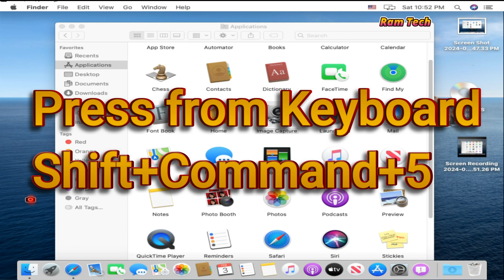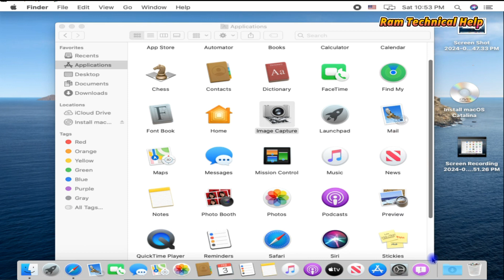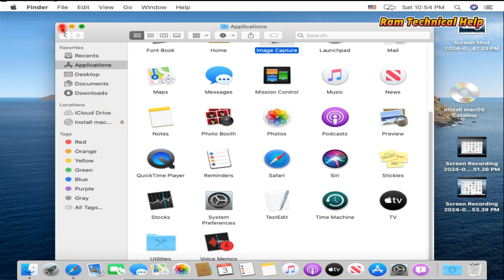How To Screen Record On Macbook without any software || Mac OS screen recording kaise kerte hai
You Quires:
What is the shortcut for screen record on Mac?
How do you record a video on a Macbook?
How do I record my Mac screen with system audio?
How to capture screen on Mac?
screen record on mac with audio
how to screen record on macbook air
How to screen record on macbook pro
How to screen record on macbook pro 2020
how to screen record on macbook air with sound
screenshot on macbook air
how to stop screen recording on mac
screenshot on macbook pro